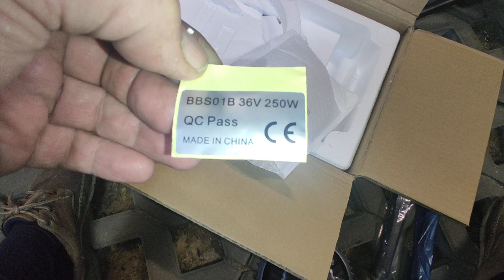Bafang BBSHD - do Conway full suspension cz.2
film powstał po to by doradzić inny oglądający Jak zamontować taki silniczek do roweru gdzie gdzie zamiast sportu jest Press Fit i trzeba dorabiać tuleje.